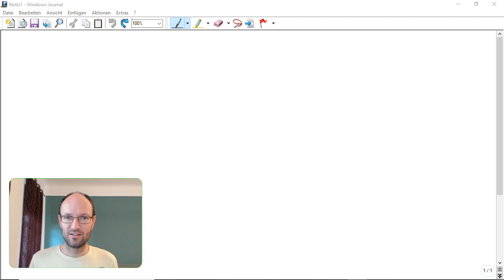Lösungsidee und typ. Fehler für Aufg. 1/Var. 1 (Reihenschwingkreis) der GET-Prüfung vom 04.08.2021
In diesem Video wird der grobe Lösungsweg von Aufgabe 1/Variante 1 (Reihenschwingkreis) der Prüfungsklausur "Grundlagen der Elektrotechnik" vom 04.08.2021 vorgestellt. Außerdem wird kurz auf die typischen Fehler eingegangen.

Kapitelmarken:
0:00 Aufgabenteil a) Induktivität berechnen
3:12 Aufgabenteil b) Zeitfunktion des Stromes
5:06 Aufgabenteil c) Zeitfunktion der Spannung
6:37 Probe
7:04 Typische Fehler